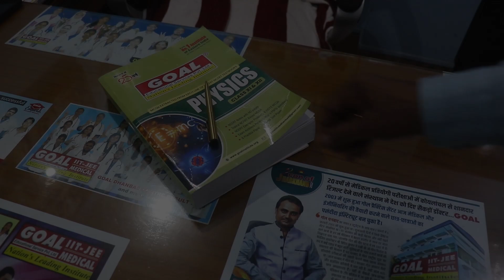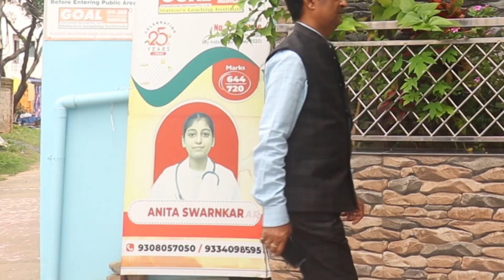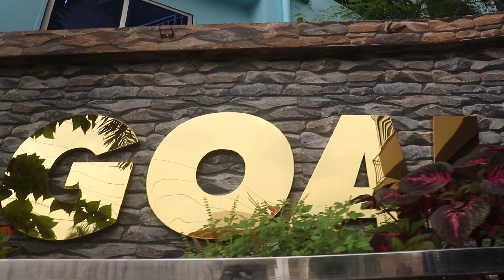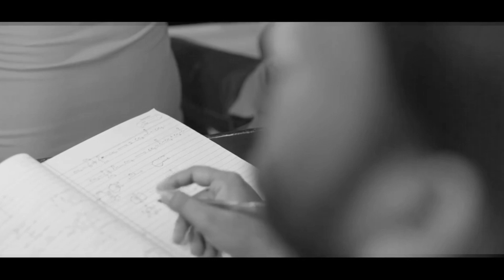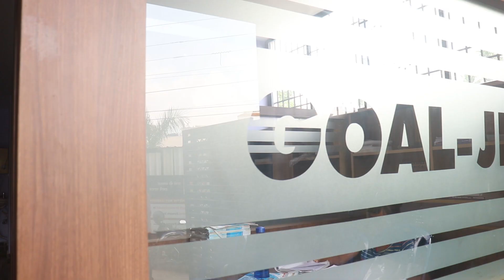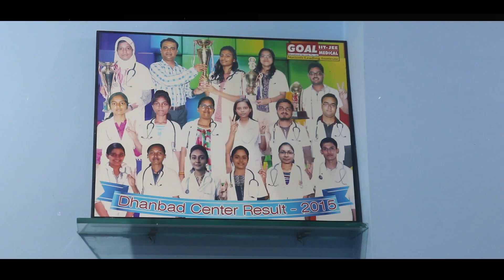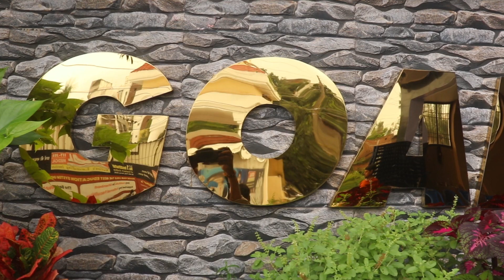GOAL INSITUTE DHANBAD